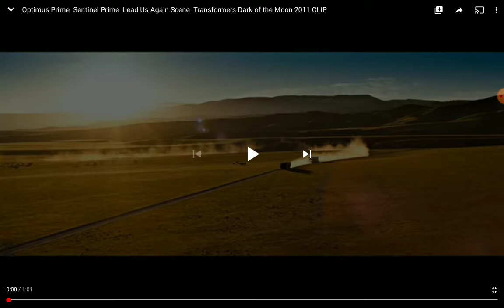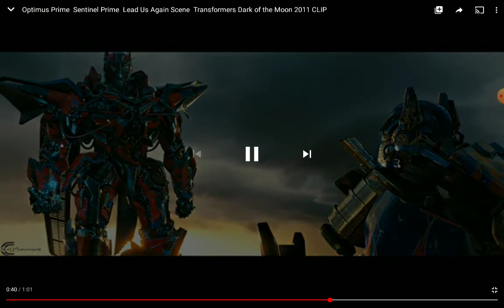welcome to the international transformers series episode 22